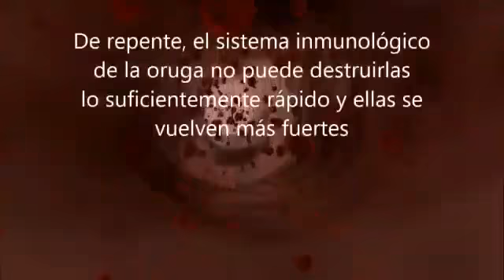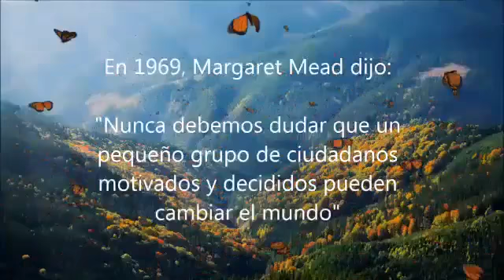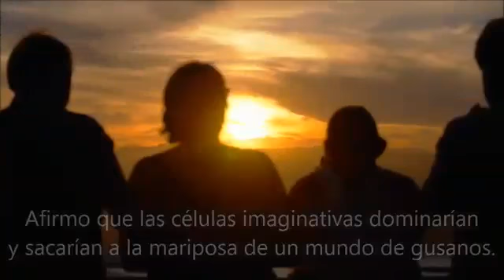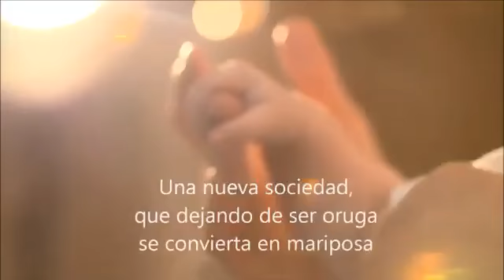15 de junio de 2021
SEAMOS  MARIPOSAS